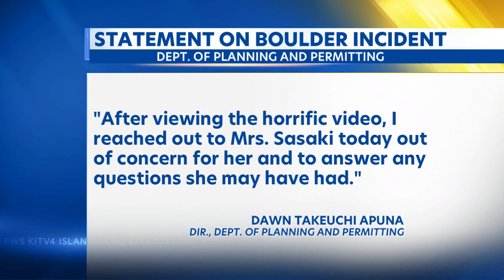Oahu homeowner recalls near miss with boulder that crashed into her Palolo home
A 65-year resident of Palolo, Caroline Sasaki said she has never heard of a boulder falling from the west side of the valley, until one plunged into her own home over the weekend.